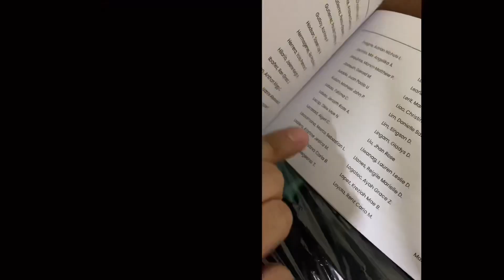GRADUATION + FAMILY FEUD || MED STUDENT PHILIPPINES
Insigne a 24 yr old Medicine student who shares
his journey to becoming a Medical Doctor
through various social media platforms. So,
with me as I go through all the hardship to reach
my goal to get that MD!

adrianinsig...

In this video, you’ll get to see what went on during mg graduation week as well as the time I went on GMA’s family feud.